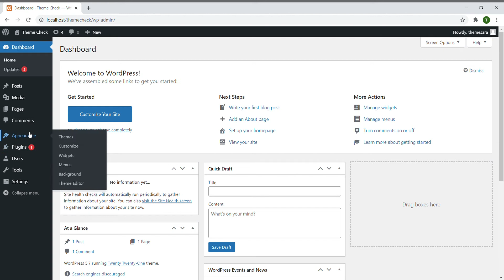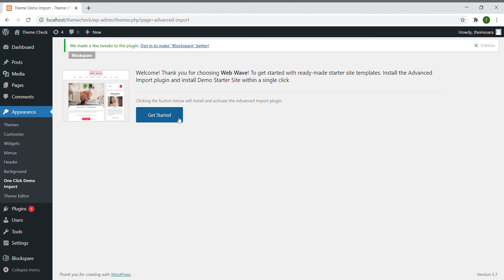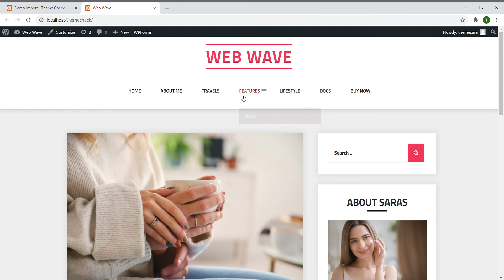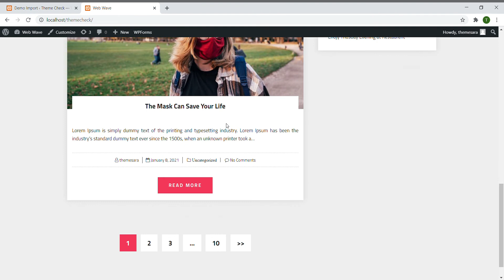Web Wave WordPress Theme Setup and Demo Data Import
Web Wave is a clean, minimal and SEO friendly and Woo Commerce compatible theme which is perfect for writers who need to create personal blog site with simple creative features and effects to make readers feel the pleasure of reading blog posts and articles, web wave theme Comes with classic styles and will help you create a simple and clean blog, if you are a blogger, then it’s a perfect choice for you if you don’t need to have any experiment to setup your WordPress personal blog.